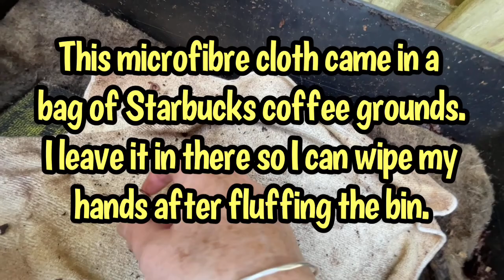Leaf mold is the perfect worm bedding for extended absences!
I’m back after a 19 day absence, so naturally the first thing I do is check on my worms! Even though I have left these tower systems without feeding for lengthy periods before, I’m usually home to give them regular checks to make sure the system is ok. This time, I went away and did not have anyone checking in during my absence. To add to my concern, the weather turned out to be much warmer than I anticipated for the final weeks of September into early October.

The first bin I checked in on in my two Tumbleweed tower systems was Itsy. Itsy had been totally harvested recently and all of the bedding replaced with semi processed leaf mold. We left in rather a hurry, so all I had a chance to do is to throw in a moldy apple for the worms to eat while I was gone. Needless to say, apples are slow foods, so even after 19 days the worms are just getting into it! Given the newness of this bin and the presence of the remaining apple, I decide to forgo a feeding this time and just tuck any stray worms safe into the moist bedding. I imagine I will be back in the next few days to give this bin a bedding top up and a proper feeding.

Sandra 🪱🪱